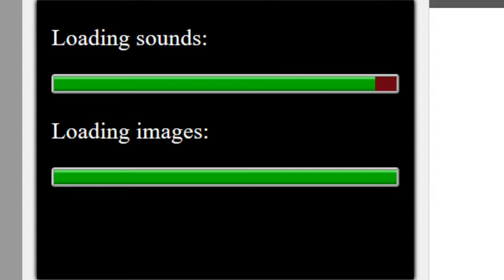Manfred von Karma: Ace Attorney?